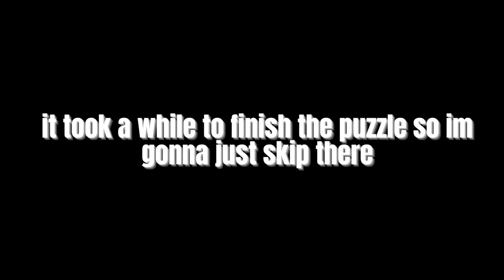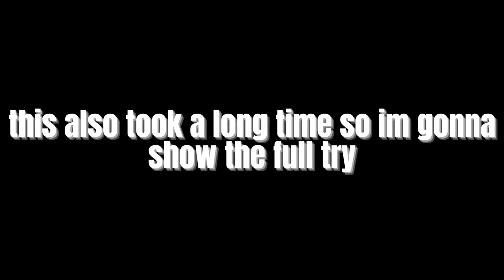REC ROOM QUIET PLACE... (Rec Room)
Credits to @QuadrupleCuri  for the thumbnail